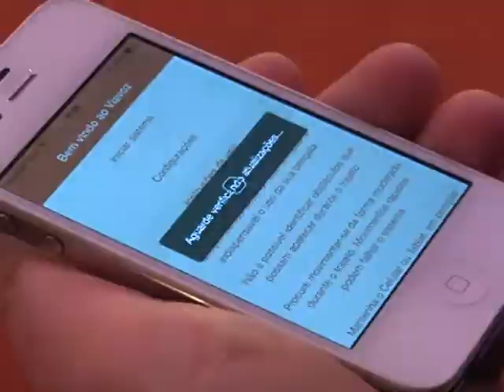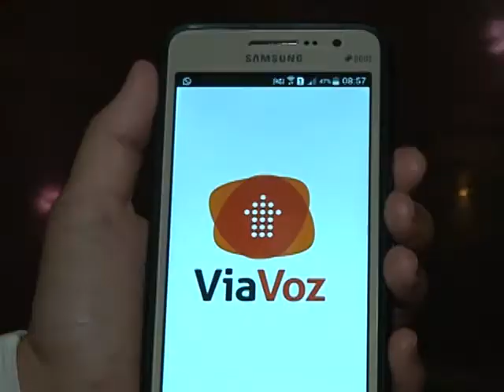Aplicativo poderá facilitar a vida de pessoas com deficiência visual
Conforme um dado divulgado pela Organização Mundial de Saúde mais de 39 milhões de pessoas no mundo possuem deficiência visual. Com o objetivo de ajudar na qualidade de vida dessas pessoas, um aplicativa inédito no país foi desenvolvido aqui no sul do estado. A proposta foi apresentada na Assembleia Legislativa de Santa Catarina